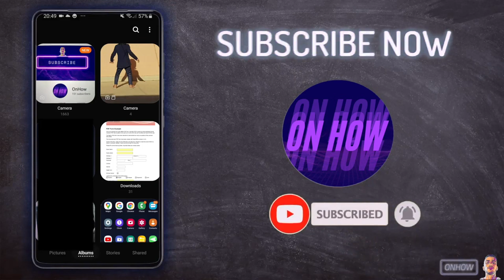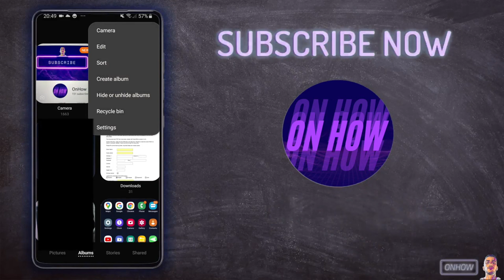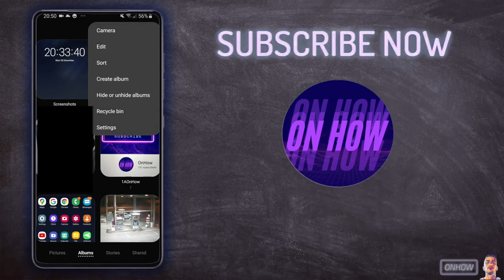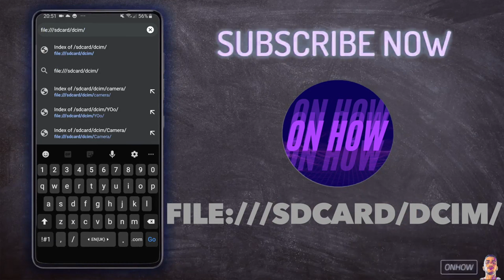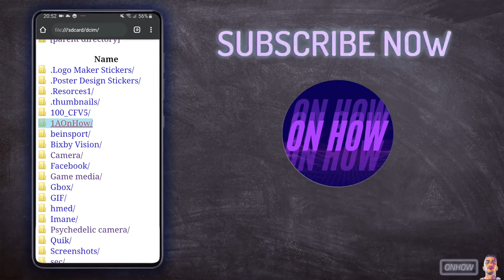How To Access Hidden Photos/Albums On Samsung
You want to know how to access hidden photos/albums on Samsung in 2021, In this video video i will show you how to find and see hidden photos and albums on Samsung phones easily and bypass the hidden albums feature.
So you might know that the phone's gallery has some hidden photo albums on it and you don't know how to access them and see them, because Samsung has this feature of hiding albums from viewers so even if you access the gallery you won't be able to view them.